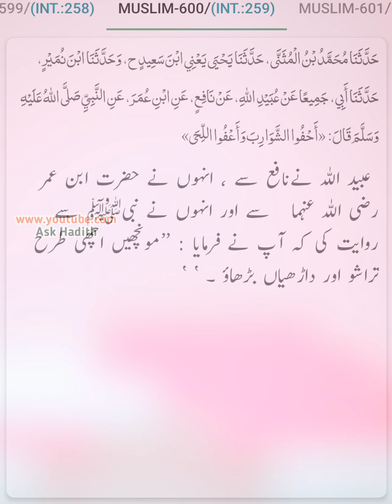Sahih Muslim (Hadees No.591 to 600) | Hadees sharif urdu hindi translation (By Ask Hadith)